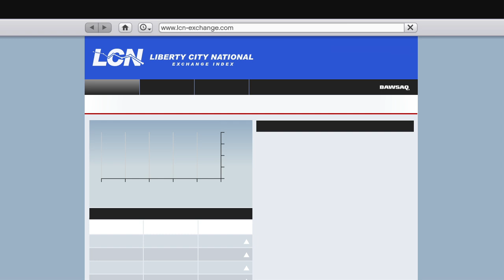Grand Theft Auto 5 Pc Zerando 6 Finalizando Os Preparativos Pro Golpe !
Meu Setup Pra Gravar

Pc : Processador Intel Xeon E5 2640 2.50 Ghz

Memória Ram : 16 Gb Dual Channel

Placa De Vídeo : Gtx 1050 Ti 4Gb

Ssd : 1 Tera

Ssd Externo : 1 Tera

Controle : Controle De Pc

Gravador : OBS Studio

Editor : Cap Cut

Thumbnaill : PhotoScape

Links Pra Baixar O Jogo Não Tenho E Proibido Pirataria No YouTube Procurem Na Net :)